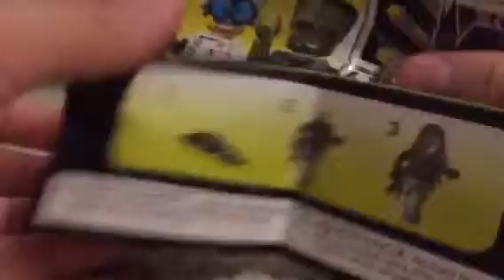Opening 6 Lego mini figure packs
The title explained it all😀.